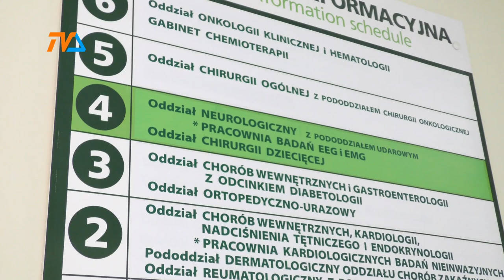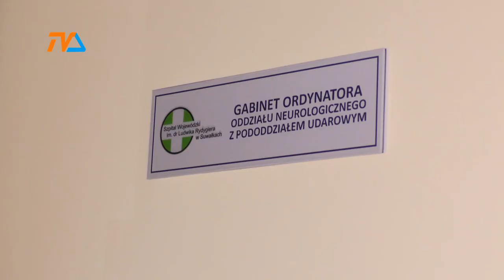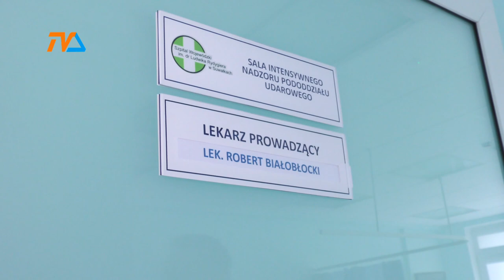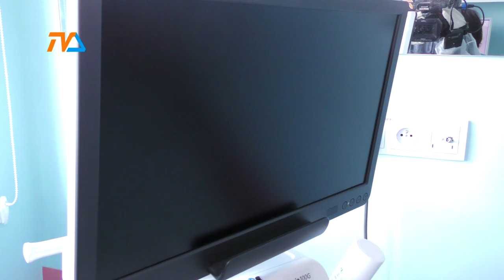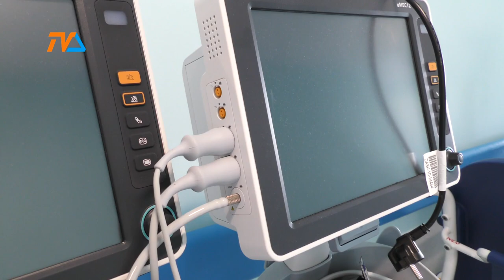Szpital: neurologia po rewolucji. |TVSUWAŁKI